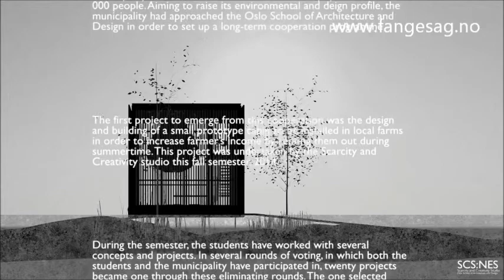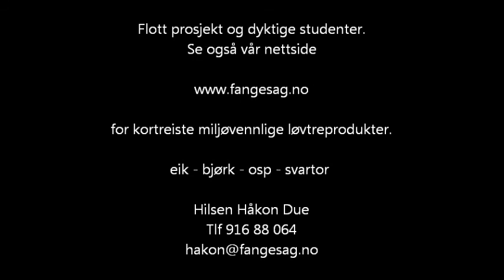Arkitektur og designhøgskolen i Oslo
Vi har sponset de dyktige studentene ved Arkitektur og designhøgskolen i Oslo med litt materialer til sitt siste prosjekt.